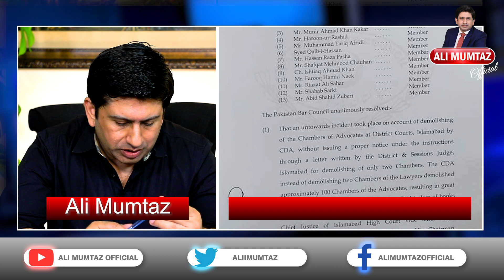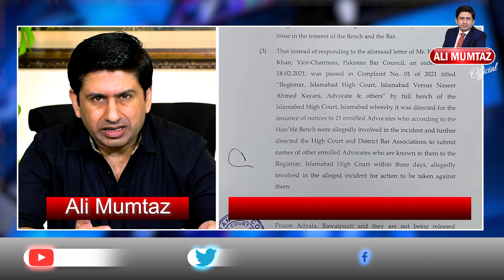Lawyers ki khuli dhamki, kal mulk bhar main kya hony ja raha hai?